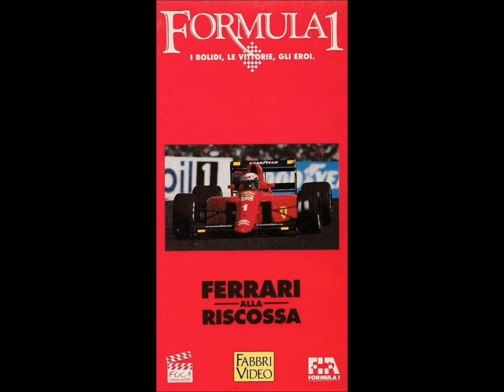Geoff Bastow & Jim Harbourg - The Av Conception 3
Formula 1: i bolidi, le vittorie, gli eroi (serie di VHS pubblicate dalla Fabbri Video nel 1991 a cura di Oscar Orefici e con la voce narrante di Claudio Capone / titolo della collana in spagnolo Formula 1: los bolidos, los pilotos y sus victorias)
Ferrari alla riscossa / Ferrari al rojo vivo
1/9* [8/20]
*In ordine di apparizione escludendo i brani pop (no library music) pubblicati negli anni '80 dall'etichetta Panarecord inclusi nella colonna sonora della VHS